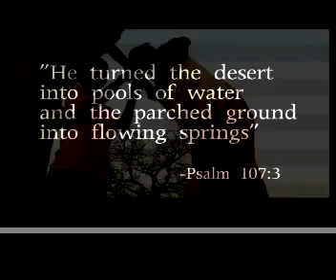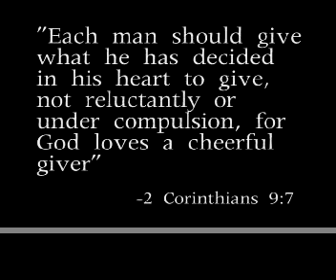Brazos Fellowship - Water Well Promo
Put together to inform about the lack of clean drinking water in Africa.  Together with World Vision we can make a difference.